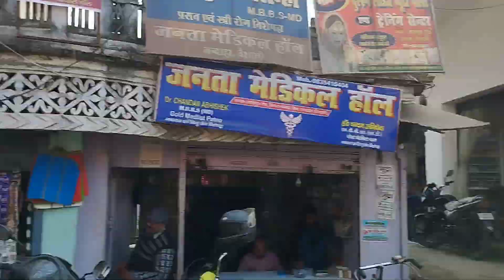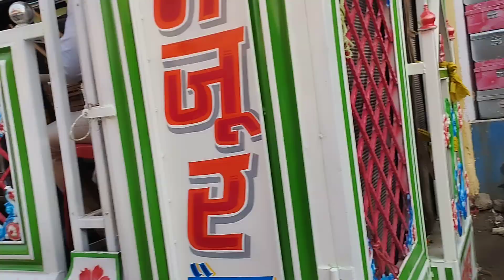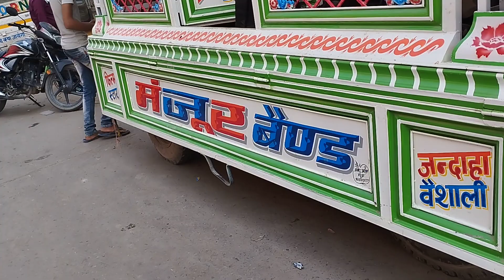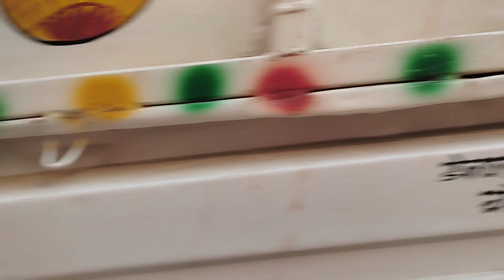Manjoor Band जन्दाहा (परदेशिया ये सच है पिया) best performance